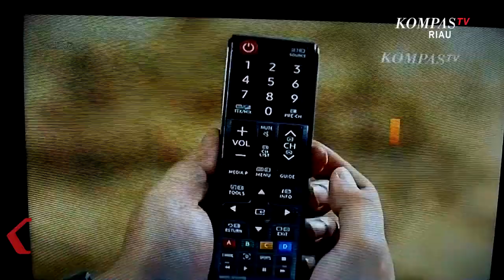Migrasi Siaran Digital Set Top Box Mulai Diminati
Untuk Mendapatkan Siaran Televisi Dengan Kualitas Gambar Yang Baik/ Masyarakat Kota Padang Perlahan Mulai Beralih Ke Siaran Digital. Tetap Menggunakan Tv Analog Set Top Box Pun Menjadi Jawaban Untuk Demi Kualitas Gambar Yang Baik.

Untuk Mendapatkan Siaran Televisi Dengan Kualitas Gambar Yang Baik Sebagian Warga Kota Padang Provinsi Sumatera Barat Sudah Mulai Beralih Ke Siaran Digital. Tidak Hanya Dengan Membeli Perangkat Baru Berupa Televisi Yang Bisa Menangkap Siaran Digital Layanan Siaran Digital Juga Bisa Dinikmati Dengan Tv Analog Dengan Tambahan Perangkat Set Top Box (STB).

Dampak Mulai Beralihnya Masyarakat Ke Siaran Digital Dirasakan Oleh Penjual Alat Elektronik Di Pasar Raya Padang. Setiap Harinya Selalu Ada Masyrakat Yang Datang Untuk Membeli STB. Diakui Oleh Iriski Dewa Salah Satu Penjual STB Di Pasar Raya Padang. Setiap Harinya Ia Mampu Menjual 1 Hingga 2 STB. Namun Memang Untuk Pengguanannya Ia Masih Harus Merincikannya Pada Para Pembeli.